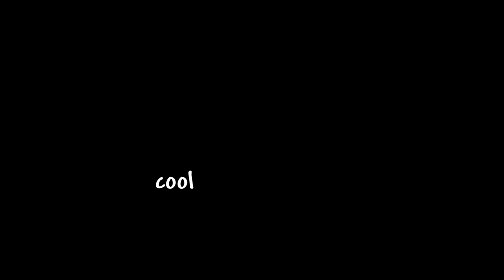Is this Terraria's most useful setup???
usefulness with this setup is off the charts tbh